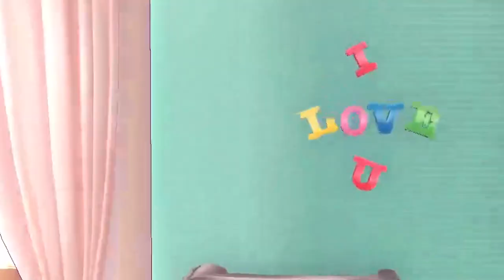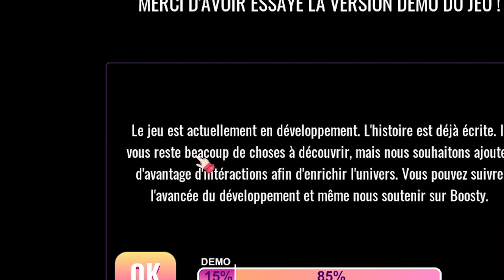MiSide - DEMO (Elle m'a enfermée dans le jeu!) || Gameplay FR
Salut aujourd'hui découverte de MiSide un petit jeu mignon et romantique… Du moins c'est ce que l'on raconte.